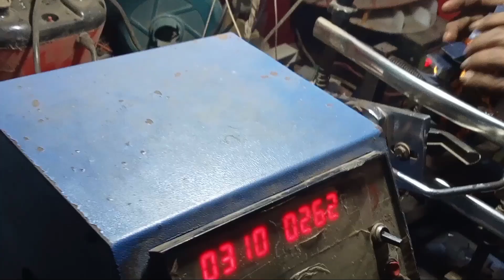মেশিনের সাহায্যে কিভাবে সিলিং ফ্যানের কয়েল বাধাই করা হয়